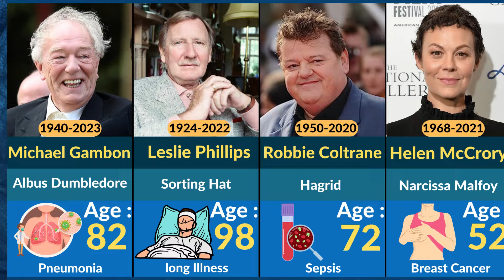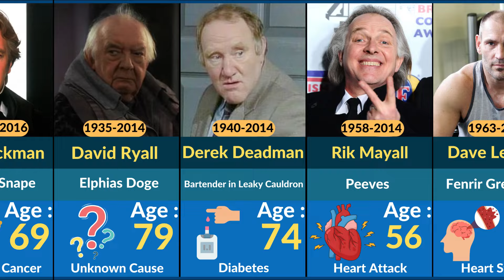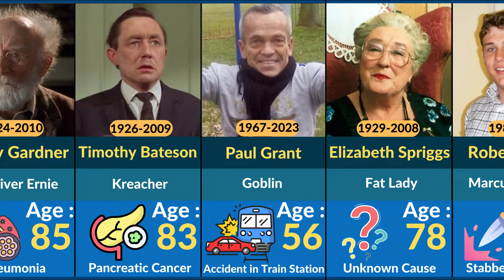28Harry Potter Actors Who Have passed Away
The actors of Harry Potter, who have unfortunately passed away, always leave souvenirs of works of art and good memories in the minds of their fans. By losing them, the film and art industry has lost one of its great talents. In the magical world of Harry Potter, when the main actors of this film epic perform their roles in the Harry Potter film series, it will be an epic and fascinating journey. We experience As representatives of the popular and important characters of the magical world, these actors bring to life the roles that have been left in the minds of fans. From funny moments to scary moments, these talented actors have performed characters that are known to dear readers and viewers. have made Harry Potter one of the most popular and successful pop culture of all time. Harry Potter actors have continued to act not only during the release of the original films, but also after that by playing in other films and various projects. Some of them are known as great cinema and theater actors and others are known as activists in the entertainment and art industry.

Finally, the cast of Harry Potter has provided incredible talent over the years, in addition to helping to convey the magical story of Harry Potter, and has been instrumental in creating a deep and special connection with fans of the series that lives on to this day. Is.
Welcome to symbolic data channel. This channel reviews videos related to data comparison. Every day is a new opportunity for us to learn and have fun. We prepare these videos as real animation videos for you to enjoy.